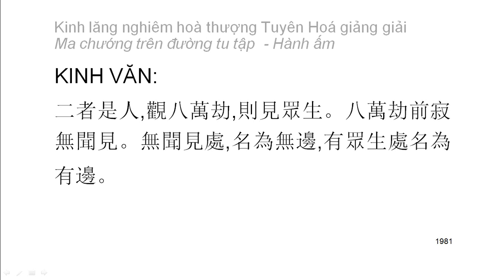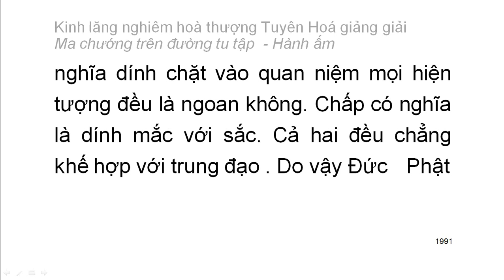[Ngũ ấm ma] Kinh Lăng Nghiêm - HT Tuyên Hoá giảng - Hành ấm: D4. Tà kiến chấp có (108)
Mười cảnh giới của hành ấm:
1. Hai loại tà kiến vô nhân
2. Tà kiến chấp thường
3. Tà kiến vừa chấp thường vừa chấp đoạn
4. Tà kiến chấp có
5. Tà kiến về bốn thứ luận thuyết điên đảo
6. Tà kiến về hữu tướng
7. Tà kiến sau khi chết không còn sắc tướng
8. Tà kiến phủ nhận có có và không có tướng sau khi chết
9. Tà kiến về đoạn diệt
10. Tà kiến về niết bàn
Playlist trọn bộ:
Kinh lăng nghiêm hoà thượng Tuyên Hoá giảng giải: